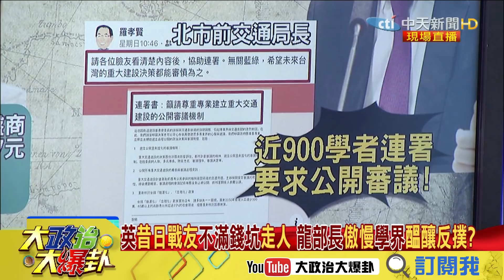【精彩】林佳龍：不能讓個人意見凌駕政府 蔡政府「執政傲慢」現行？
➣完整版：
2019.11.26大政治大爆卦完整版(上)　王立強投誠向心夫婦遭逮境管　烏龍共諜劇本疑點多？

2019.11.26大政治大爆卦完整版(下)　DPP酸韓外館「不務正業」　自己卻推駐美處組農業組 哪招？